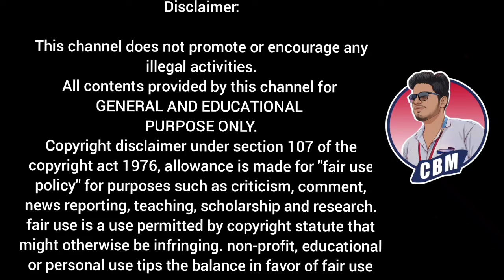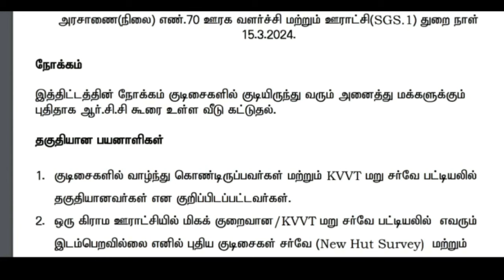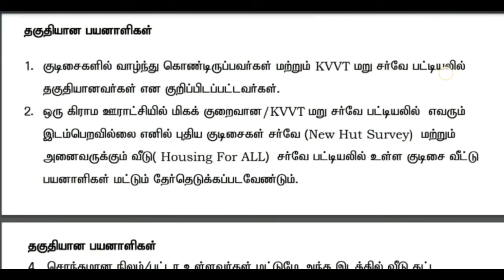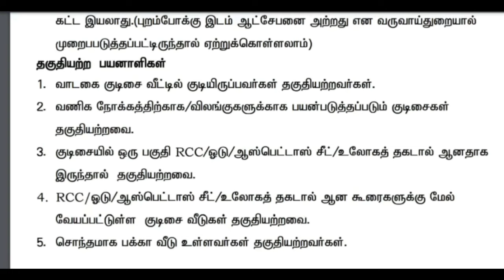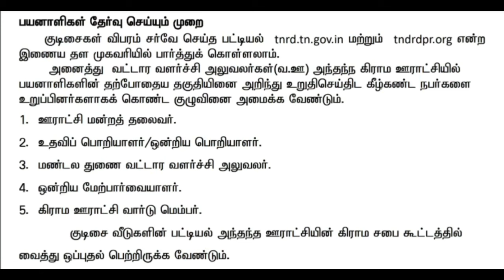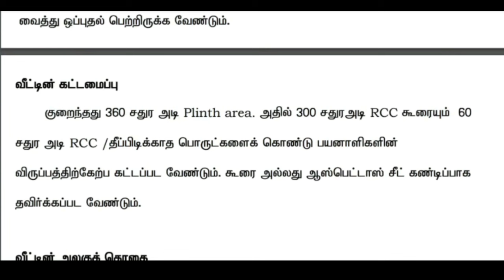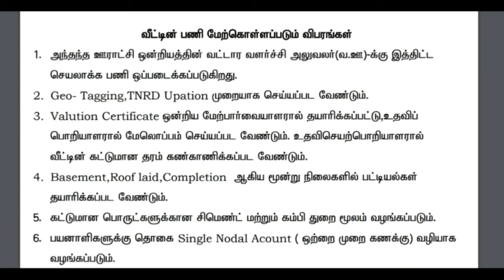Kalaignar kanavu illam scheme tamil | Kalaignar free house scheme |kalaignar Free house scheme apply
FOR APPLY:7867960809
தொலைந்த போன ப ழைய சான்றிதழ்களை எடுப்பது எப்படி?:https:/youtu.be/R35QzSwqX4Q?feature=shared